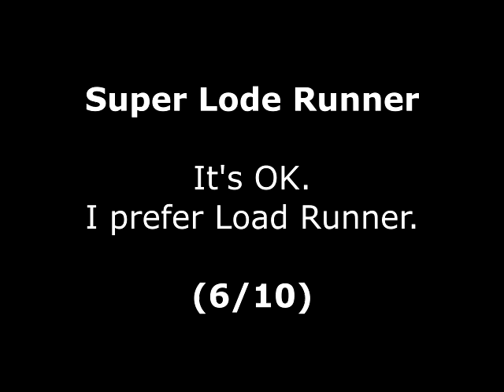Super Lode Runner Review for the MSX 2 by John Gage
Super Lode Runner is a single screen platform, collect 'em up game that came out in 1987 by Broderbund Software. Warning! This video has swearing.